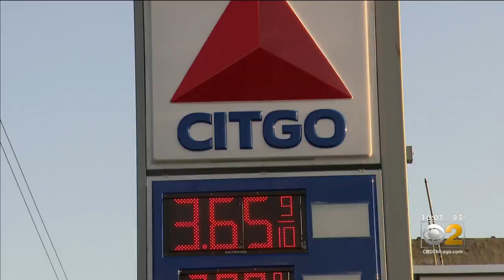No Bond For Teen Charged With Murder After Carjacking Attempt Killed Yvonne Ruzich In Hegewisch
A 17-year-old charged with murder in the death of Yvonne Ruzich, 70, who was killed in a carjacking attempt in Chicago's Hegewisch neighborhood, is being held without bond.  CBS 2's Steven Graves reports.